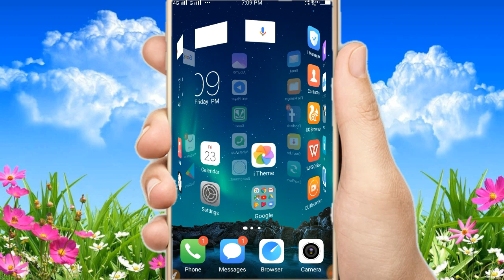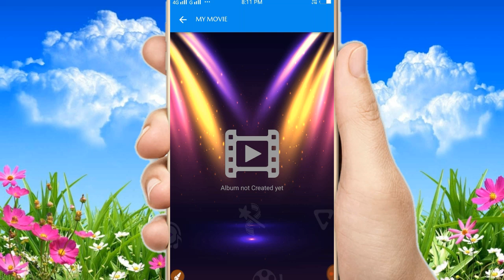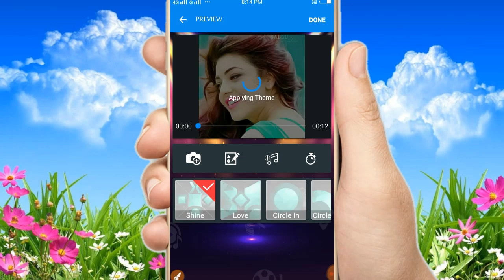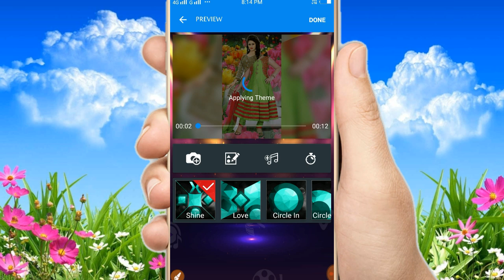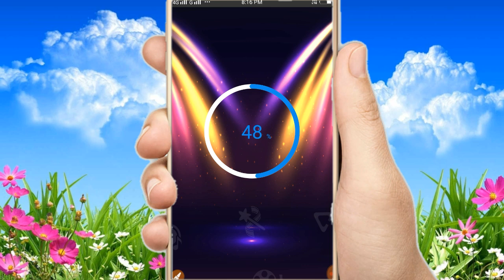apni photo se video kaise banaye gane ke sath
Welcome
        Doston agar video
        Pasanad aaye to
        Like karen aur
        Hamare channel

Hello dosto aaj ki is video pe mai bataunga.apni photo se video kaise bana sakte hai gane ke sath mein